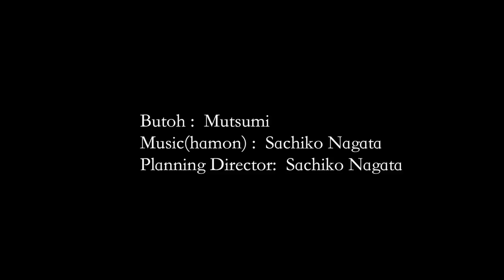Sachiko Nagata hamon concert “Resonance” (long version) Butoh:Mutsumi Music(hamon) Sachiko Nagata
27/Nov/2016
Sachiko Nagata hamon concert at Tochoji-Temple
Butoh:Mutsumi
Music hamon(iron slit drum): Sachiko Nagata
Planning Director: Sachiko Nagata
This part is last scene of concert

永田砂知子　波紋音コンサート～水の共振～
2016年11月27日　曹洞宗　萬亀山　東長寺
舞踏：睦美
音楽（波紋音演奏）永田砂知子
企画・演出：永田砂知子
撮影：榛名栄太郎